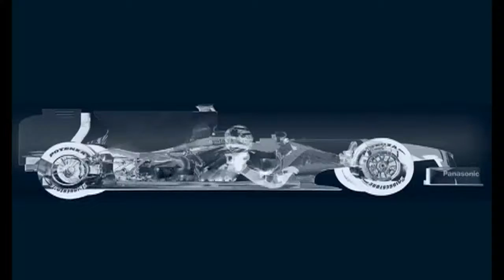Hyundai i30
Carnatomy onair 8-10-57 Part3/5
ช่วงรหัสลับDNA : Hyundai i30